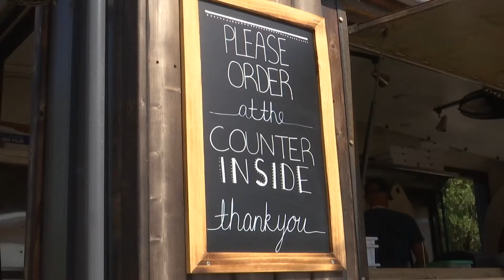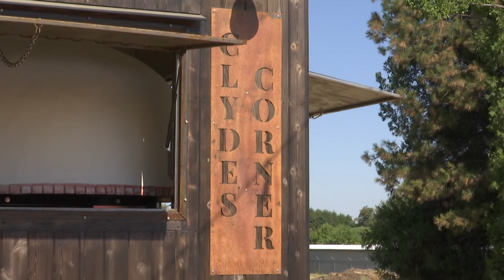New Businesses finding opportunity in the Rogue Valley